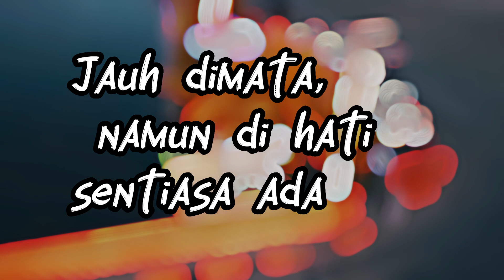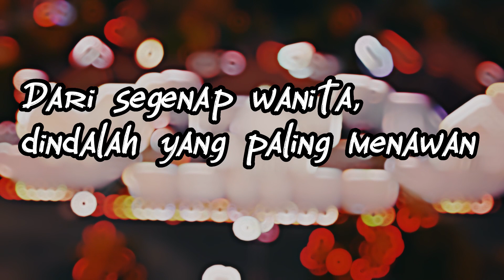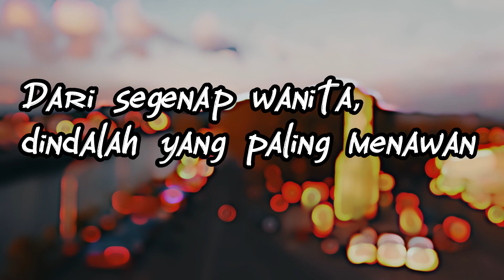MASDO - DINDA [ video lyrics ]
Any request for a new song?
Thanks..